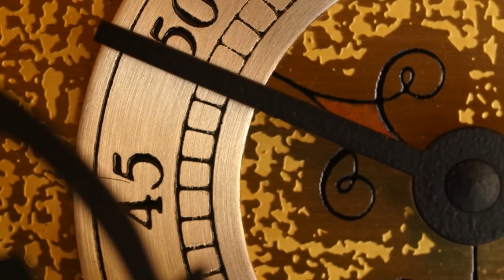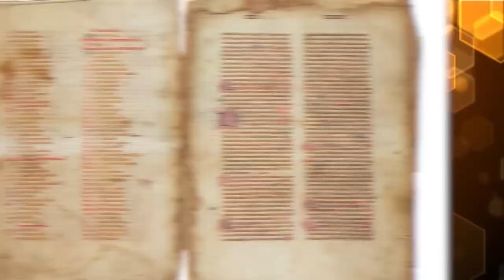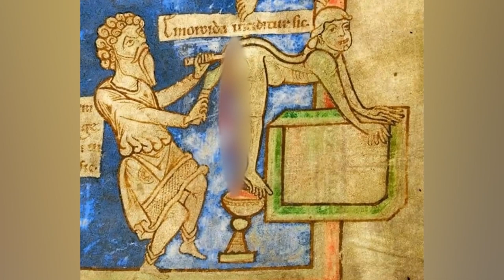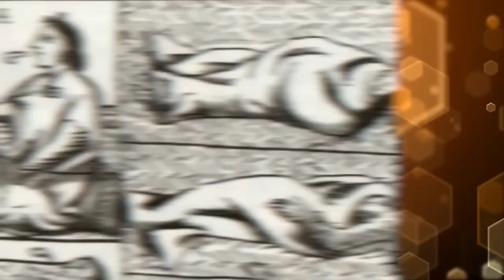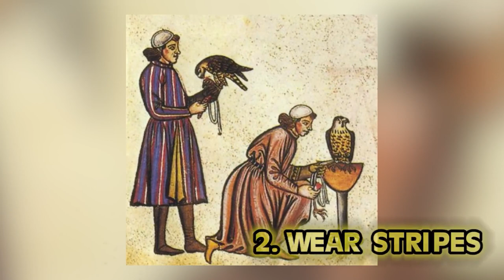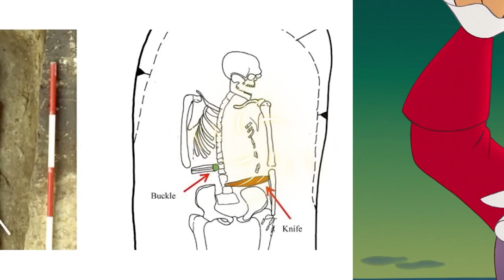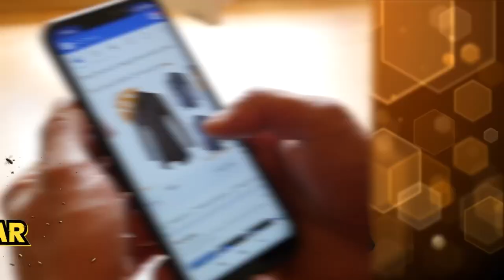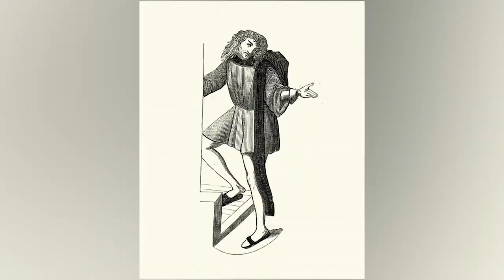Unforgettable Moments In Medieval History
From epic battles and powerful rulers to mysterious plagues and strange superstitions, The Medieval Period is full of bizarre history. medieval times. Here are the most Unforgettable Moments In Medieval History

🍯Johnathan